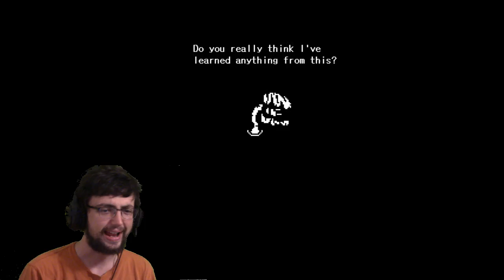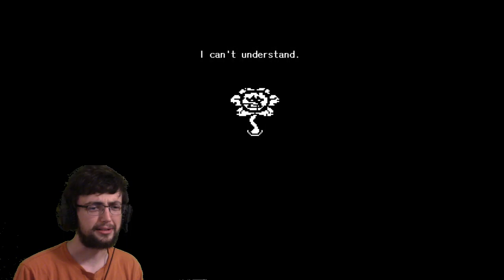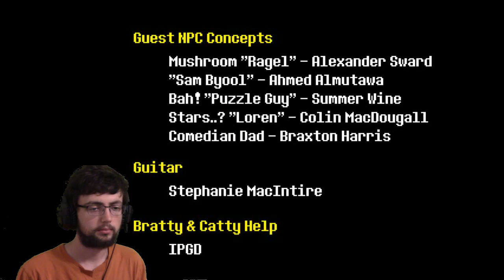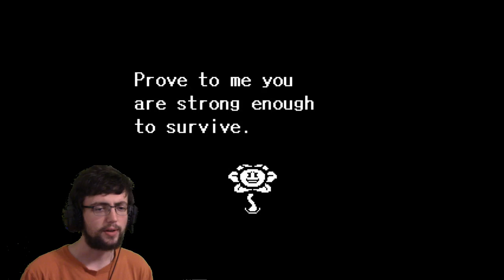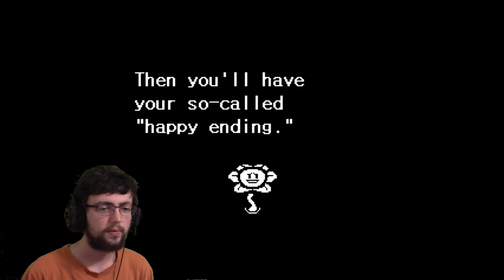Undertale (Ep. 09) [NEUTRAL/PACIFIST FINAL] - The Most Bizzare Boss Battle Every!!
(The previous part of this episode should already be up.)

What is this...? What has Flowey done...? What has Flowey become...?

This video/channel is a non-profit channel, and any music/references in it are used not in the intention for money but for the intention of entertainment. EndoPlasmiteProductions apologizes for any and all violations that might happen as a result of achieving our "entertainment" standard.